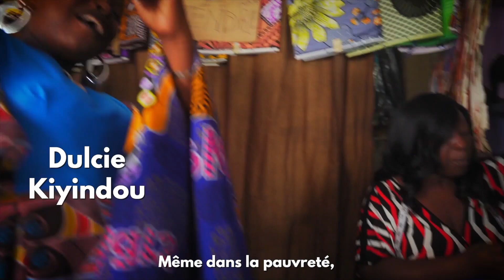TOSALA (Agissons !)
A l'occasion de la journée du droit international de la femme et dans le cadre de la campagne TOSALA (Agissons !) contre les violences faites aux femmes et pour le leadership féminin, les 18 artistes les plus connues du Congo, chanteuses, slameuses et rappeuses s’unissent contre les violences faites aux femmes dans 10 langues congolaises : en mboshi, makoua, kongo, lingala, bembé, kitouba, lari, téké, hângala, vili et en français.